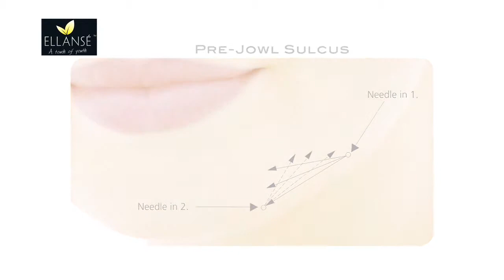ELLANSÉ™ Dr. Piovano Part 1 - YouTube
Dr. Piovano'nun ELLANSÉ PCL Dolgu uygulaması

Ellansé™ yeni nesil kolajen uyarıcılardandır, çok hızlı bir şekilde Uygulama sağlar ve biyo uyarım özelliği sayesinde hacim kazandırır.

Ellansé™ biyo uyumludur, toksik değildir, non-antijeniktir, non-alerjeniktir ve etkisi 1 ile 4 yıl arası sürer.